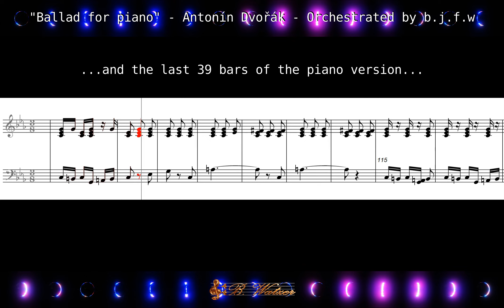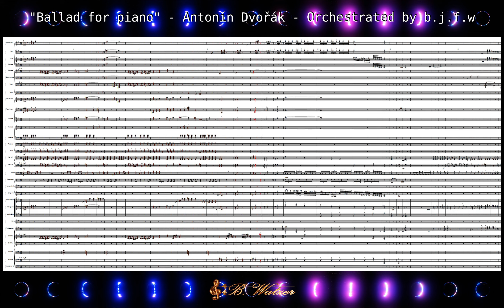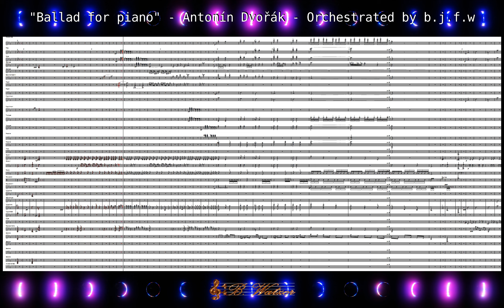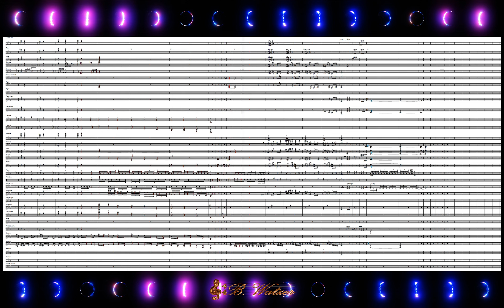Ballad for piano - Antonín Dvořák - Orchestrated by b.j.f.w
"Ballade für Klavier" - Antonín Dvořák - Orchestriert für großes Orchester, Klavier, Schlagzeug und Percussionsinstrumente. Für die Orchesterversion wurde ein deutlich langsameres Tempo (MM 119 zu 138) verwendet, um hinzugefügte kürzere Notenwerte als auch die Pauke besser zur Geltung zu bringen.   B. Watzer (2008)

"Ballad for piano" - Antonín Dvořák - Orchestrated for large orchestra, piano, drums and percussion instruments.
A significantly slower tempo (MM 119 to 138) was used for the orchestral version to better accentuate the added shorter note values as well as the timpani.   B. Watzer (2008)